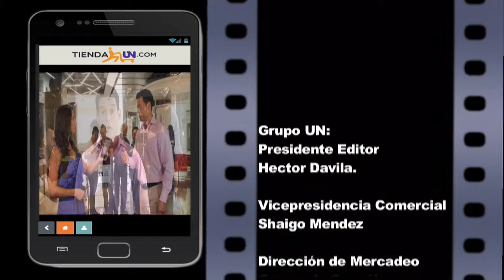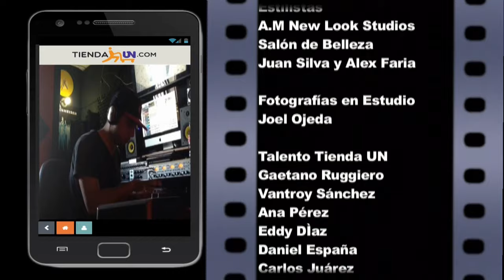Making of Tienda ÚN - La producción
Los secretos detrás de cámara de una Producción del Grupo Últimas Noticias. Las anécdotas, el reto y comentarios del equipo de producción y talentos del comercial de lanzamiento de la Tienda UN.com